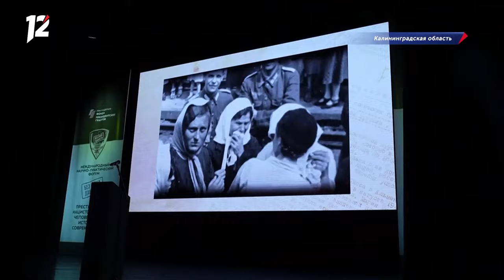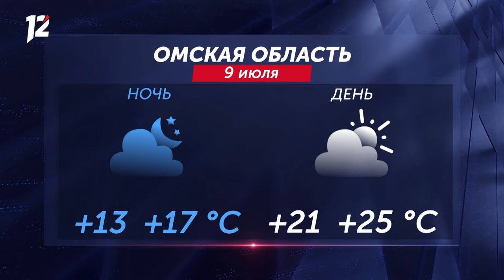Семья года / Кино под открытым небом / Промышленный туризм. Новости Омска